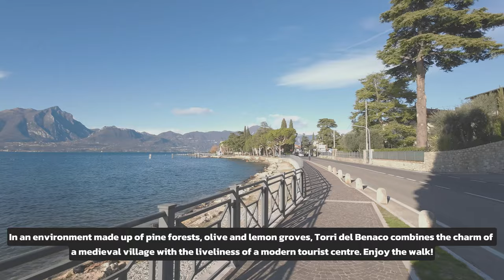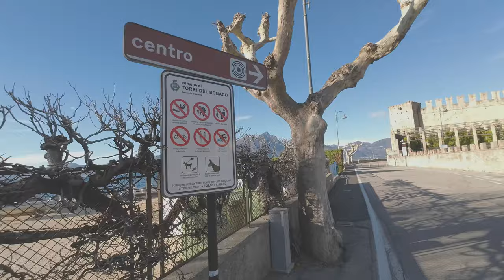Beautiful Italian town on Lake Garda - Torri del Benaco 🇮🇹 Italy walking tour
Torri del Benaco is on the eastern shore of Lake Garda, in the Veneto region.
it is about 40km from the city of Verona.
Walking through small Italian towns in the winter is quite simple due to the lack of tourists but at the same time, it is very inconvenient to shoot a video due to the low sun and short day in any case, Italy is beautiful for walking tours even in winter...

All comments are welcome, especially the bad ones!